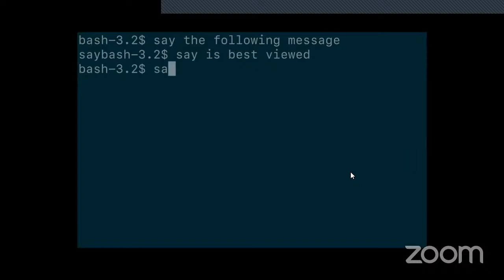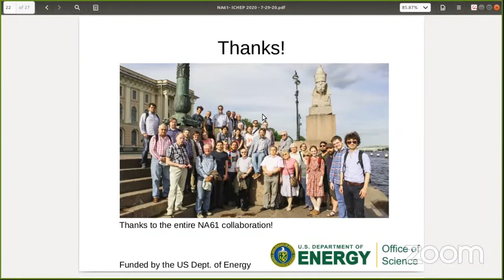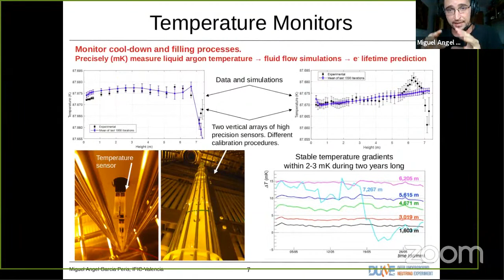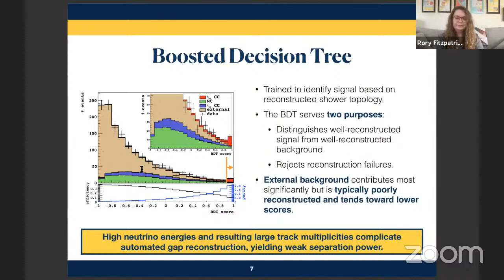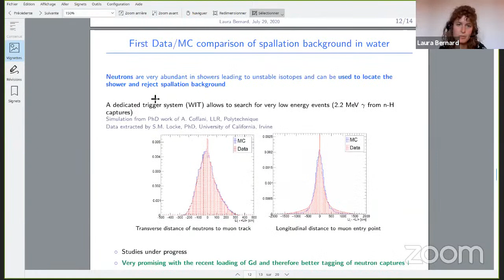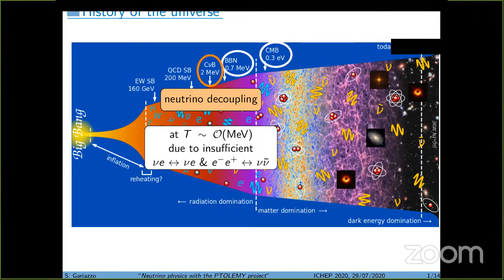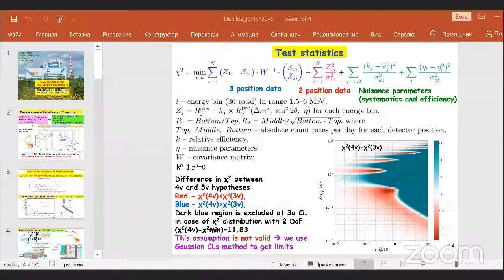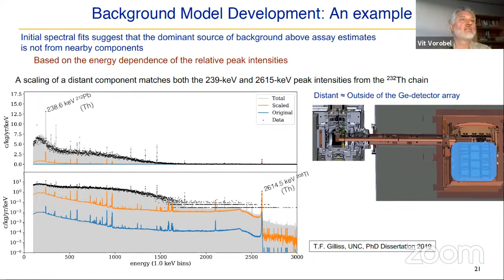Neutrino Physics - Wednesday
ICHEP 2020 Parallel session - Neutrino Physics, Wednesday, July 29, 2020
00:03:00 Marilisa De Serio: "Neutrino Physics with the SHiP experiment at CERN"
00:19:30 Francesco Terranova: "The ENUBET experiment"
00:36:05 Brant Rumberger: "Hadron production measurements for neutrino oscillation experiments at NA61/SHINE"
00:50:15 Budimir Klicek: "The ESSnuSB project"
01:05:30 Akitaka Ariga: "Detecting and studying high-energy neutrinos with FASERnu at the LHC"
01:19:50 Heng-Ye Liao: "Hadron-argon cross-section measurements in ProtoDUNE-SP"
01:33:20 Miguel Garcia-Peris: "Cryogenic Instrumentation at ProtoDUNE"
01:50:00 Kenneth Long: "nuSTORM; unique facility for neutrino physics and muon-collider test bed"
02:06:00 Mayly Sanchez: "The Accelerator Neutrino Neutron Interaction Experiment (ANNIE)"
02:20:00 Rory Fitzpatrick: "First Measurement of Electron Neutrino Cross Section on Argon"
02:34:20 Vincent Basque: "Recent Progress in LArIAT"
03:03:40 Laura Bernard: "Spallation background in the Super-Kamiokande experiment"
03:19:50 Mark Scott: "Long-baseline neutrino oscillation sensitivities with Hyper-Kamiokande"
03:34:30 Mark Hartz: "Near Detectors for the Hyper-K Neutrino Experiment"
03:48:45 Marcello Messina: "The PTOLEMY experiment to look at the first second of the Universe"
04:03:10 Stefano Gariazzo: "Neutrino physics with the PTOLEMY project"
04:18:00 Feifei Huang: "KM3NeT: Status and Prospects for Neutrino Astronomy at Low and High Energies"
04:36:50 Fabio Mantovani: "Improved geoneutrino results from Borexino"
04:52:30 Mikhail Danilov: "New results from the DANSS experiment"
05:06:00 Xianyi Zhang: "Reactor Neutrino Measurement with PROSPECT"
05:24:25 Wenqin Xu: "Status and Recent Results of the MAJORANA DEMONSTRATOR"